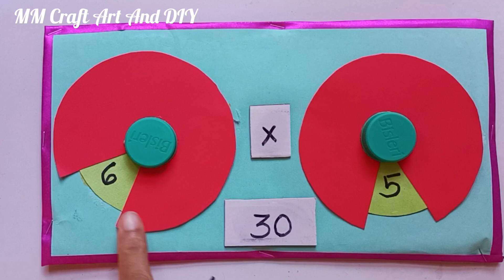Maths Working Model| Maths TLM| TLM for primary class| Maths Easy TLM Ideas